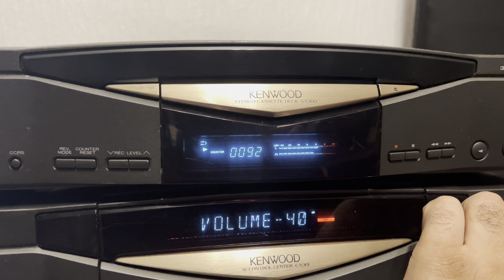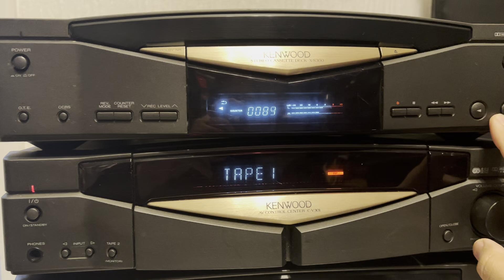Kenwood Series 21